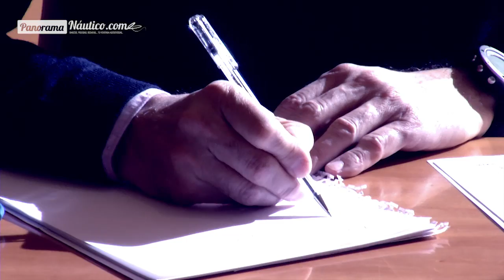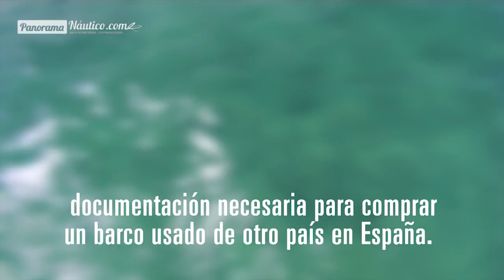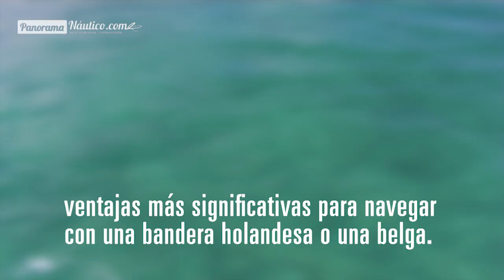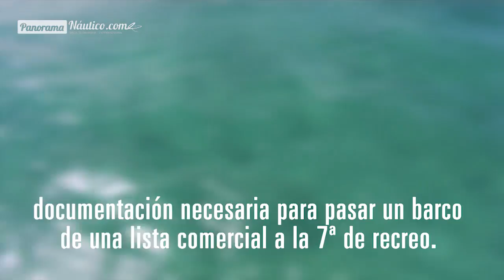MONOGRAFICO ESPECIAL Marzo El "papeleo" al comprar un barco usado en España (4/4)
Hablamos con Antonio Adell sobre qué es lo que se debe tener en cuenta a la hora de adquirir un barco de ocasión o usado, con un especial énfasis en el abanderamiento belga u holandés.